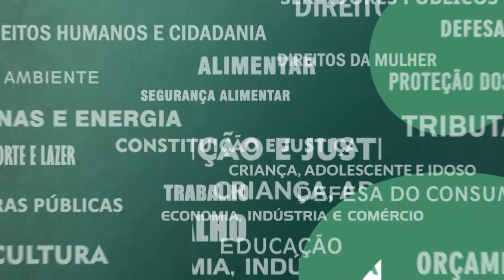Resumo Comissões - CPI Violência Cibernética das Mulheres - 26/10/23